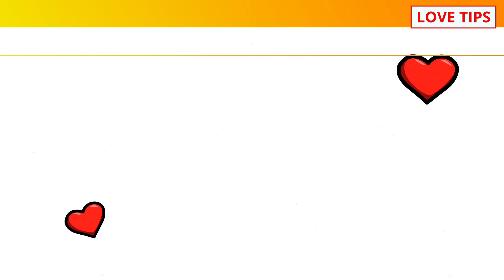रिश्ते में प्यार कम हो जाये तो क्या करे, How to increase love?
COMMENTS √